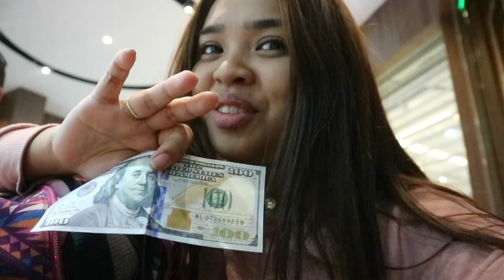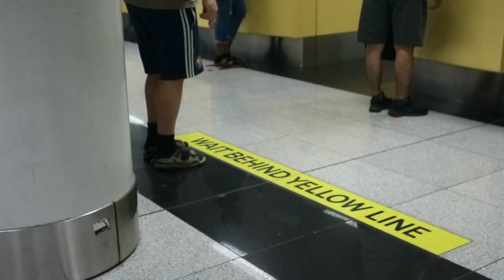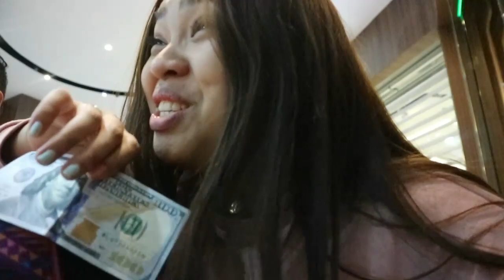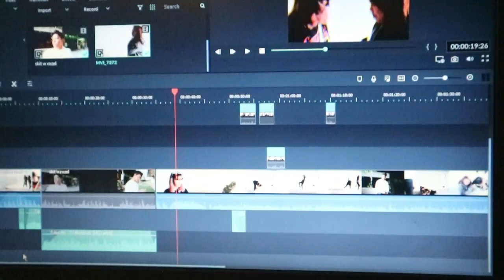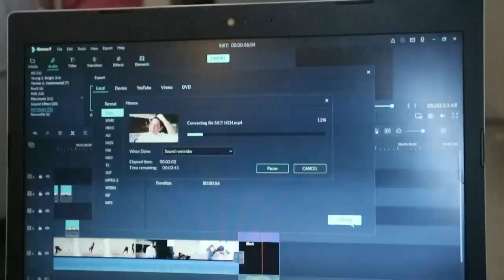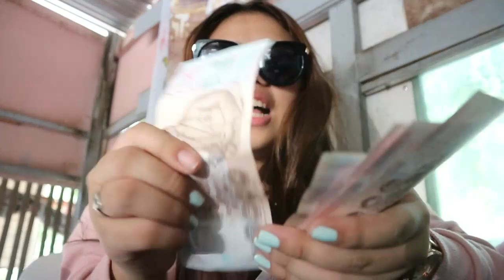spending ONLY $100 in THAILAND (nOt cLiCkbAit uWu)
yeah i did spend $100 in thailand. but i did not tell you how many days lmao

Mykee x

sorry verrrrry much clickbait.